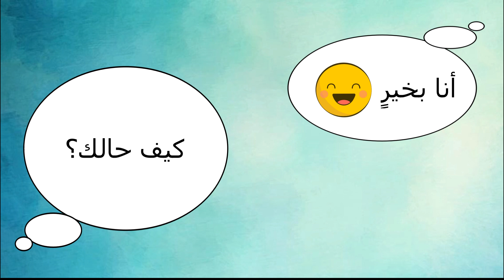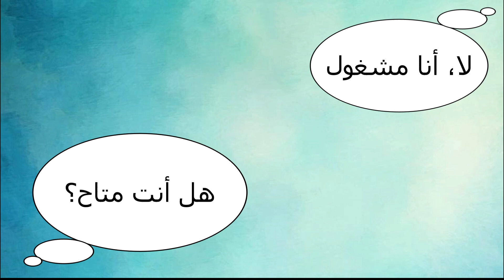Arapça Günlük Konuşma Kalıpları-45 Basit Diyaloglar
Arapça Günlük Konuşma Kalıpları-45 Basit Diyologlar başlıklı videomuzu sizlerle paylaşmaktayız. Bu videoda günlük hayatta en sık kullandığımız arapça diyaloglara yer verdik. Soru-cevap şeklinde yaptığımız videomuzda sorulara olumlu ya da olumsuz cevap nasıl verilir sizlerle paylaşmak istedik.Umarım faydalı bir video olmuştur.
Çalışma esnasında aklınıza takılan soruları yorum kısmında bizlerle paylaşabilirsiniz.

Kolay Arapça